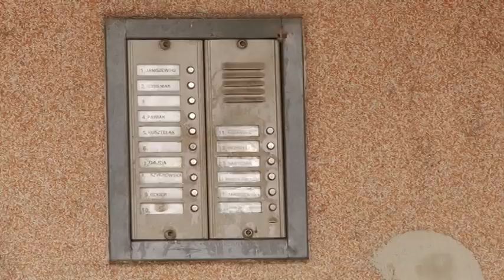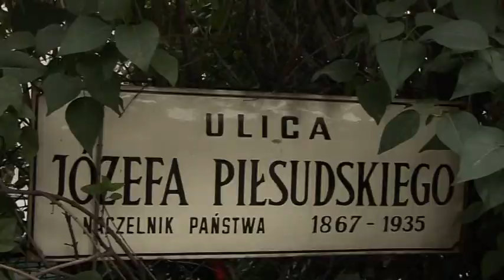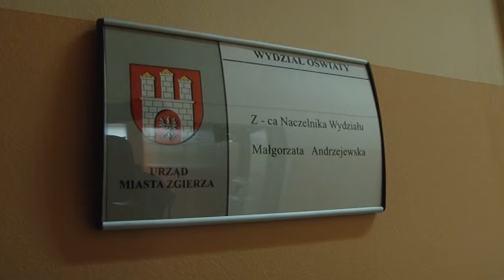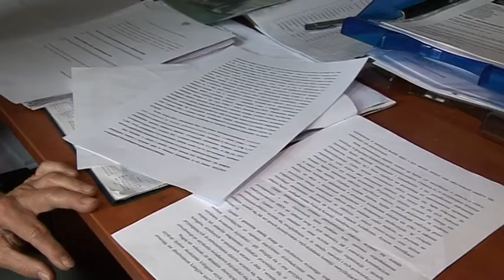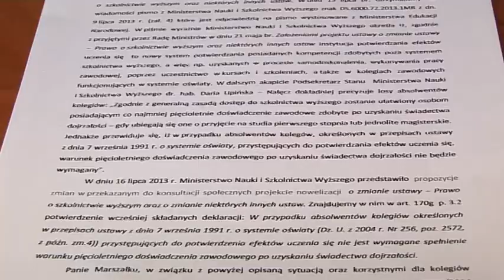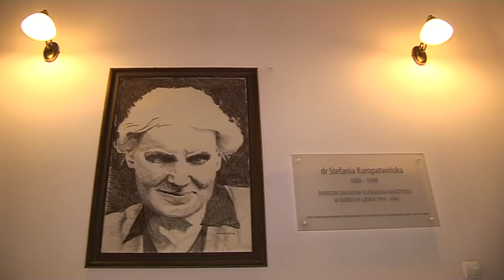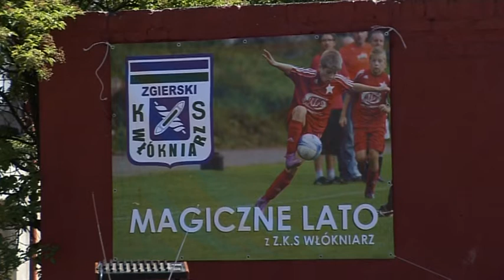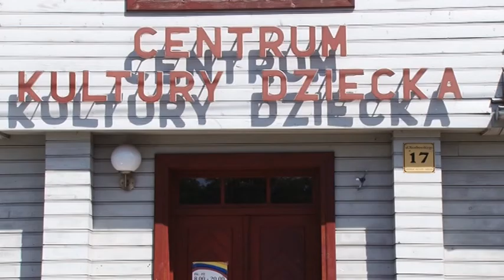"Wydarzenia" - serwis informacyjny - 26 lipca 2013 r.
W dzisiejszym wydaniu serwisu informacyjnego m.in.
1. Własne mieszkanie
2. Kiedy ruszy remont ul. Piłsudskiego
3. Wakacyjne remonty w placówkach oświatowych
4. Szansa dla Kolegium Nauczycielskiego?
5. Zaproszenie do wzięcia udziału w akcji "Twój szpik..."
6. Miasto Tkaczy na sportowo
7. Pierwszy turnus półkolonii w CKD